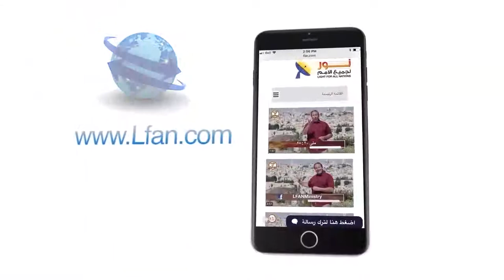452 ثلاث أسئلة هامة حول حادثة الطوفان